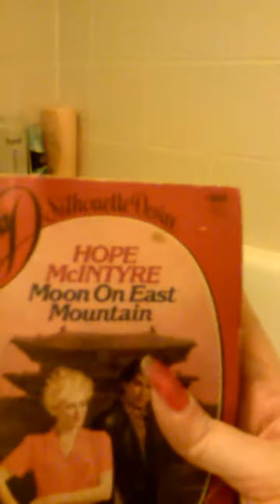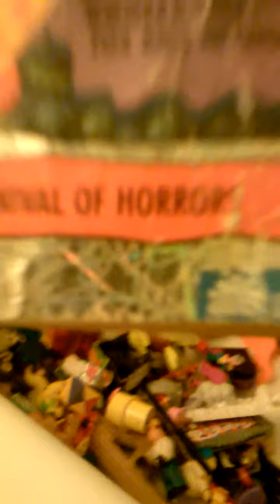Sorting the wonder bag part 2